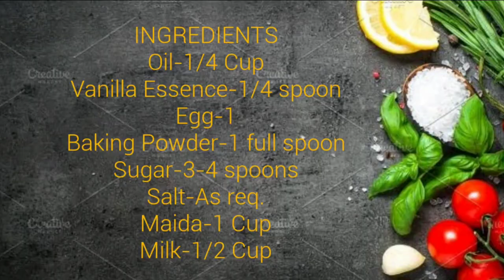டோனட் |How to make donut Without Yeast|Quarantine Recipe|How to make Donuts at home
Ingredients:
Baking Powder-1 full spoon.
Milk-1/2 Cup
Maida-1 Cup
Salt-As req.
Sugar-(3-4)spns.
Egg-1
Vanilla Essence-1/4 spoon.
Oil-1/4 Cup.
"Happy Cooking"
"Spread Positivity and Happiness by the delight of sharing your love through Cooking!!"
"Stay happy by chilling out with Donuts"

Cook and Serve with Smile

Musician:@iksonofficial